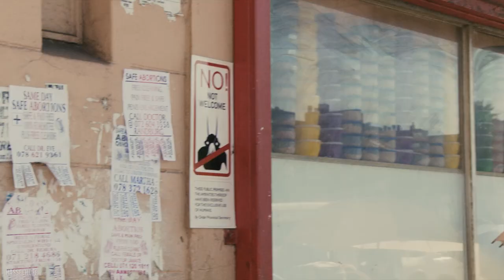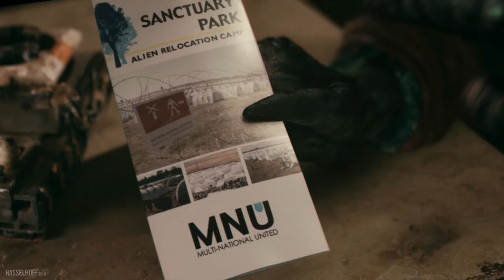What the Fluid did to Wikus’s body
How did the black fluid turn Wikus into an alien prawn? Why did the transformation start with his left arm? What interesting details can we find in the protagonist’s new anatomy? I’ll answer these questions and more about Neill Blomkamp’s sci-fi film “District 9” in this video. Don’t forget to give this video a “thumbs up”! Enjoy!